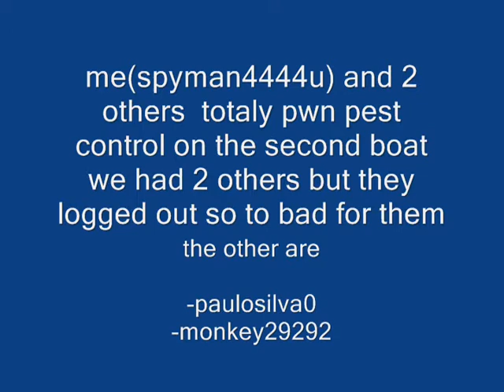3 people totaly pwn pest control!!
my and 2 otther ppl own the second boat in runescape mini game pest control and i have video prof that i hit 1449 times in 1 game if any one has any higher hit count plz i bagg you to show me untill i see higher the highest recorded record... gose to me :P